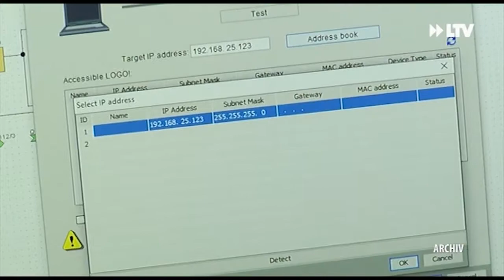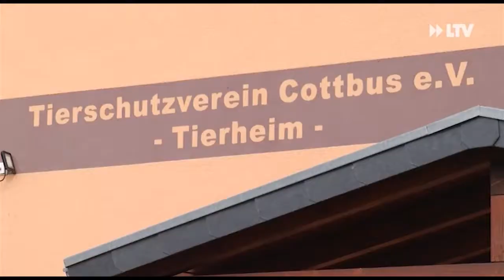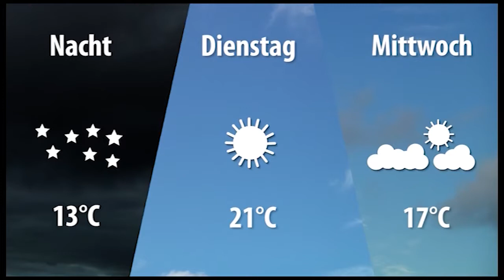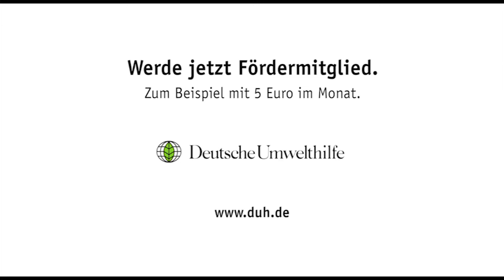LTV AKTUELL am Montag - 14.10.2019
-Oktoberfest auf dem Altmarkt
-Neues Heim für Elefanten
-Weihnachtsaktion "Tischlein Deck Dich"